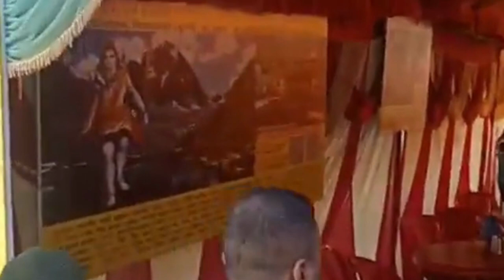मणिमहेश यात्रा (हिमाचल प्रदेश)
मणिमहेश यात्रा (हिमाचल प्रदेश) || Manimahesh temple (Himachal Pradesh)